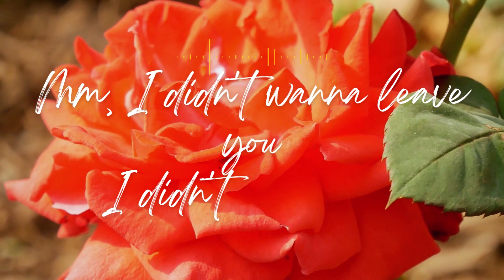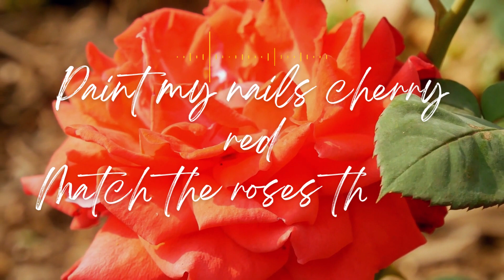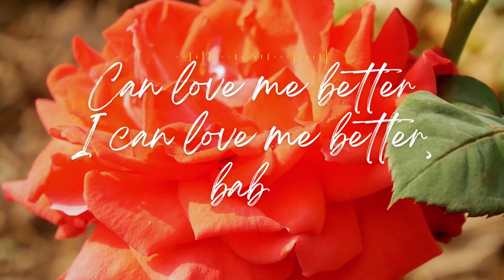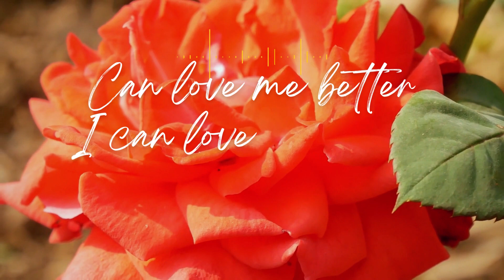Flowers - Miley Cyrus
Our intention in creating this video is to share the love and appreciation we have for the music and lyrics.

Thank you for understanding, and we hope you enjoy this fan-made lyric video.